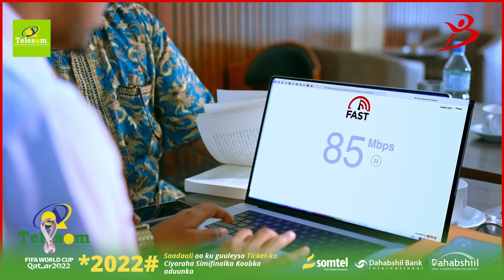Guushii Argantiin Ee Koobka Aduunka Iyo Sidii Hargaysa Loga Dabaaldagay